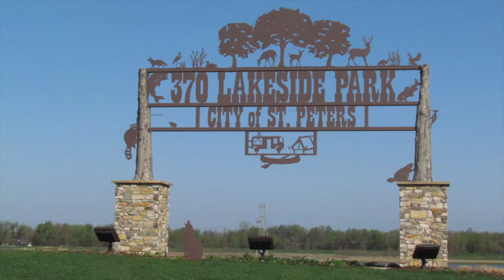Windsurfing at 370 Lakeside Park St. Peters MO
Bob & Chad April 1 2015
Special thanks to (SPTV) St. Peters TeleVision for the video footage.